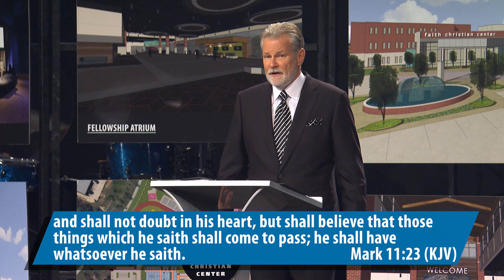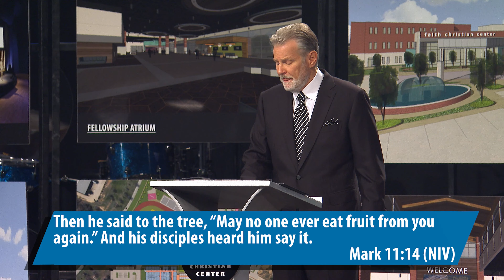Jesus Withers the Fig Tree on the Road From Bethany (#35) - 9 AM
Discover the patterns and principles in the New Testament that lead to healing and miracles!

October 29, 2023 @FCCArlington